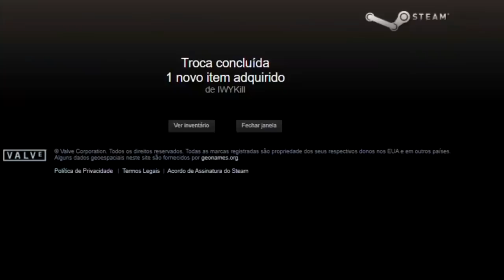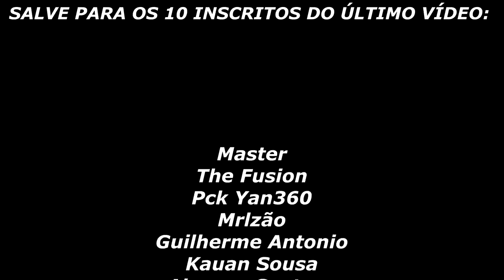BOLTZ DESTROI COLDZERA! FAZE vs NOVA MIBR - CS_summit 7 - HIGHLIGHTS - CSGO